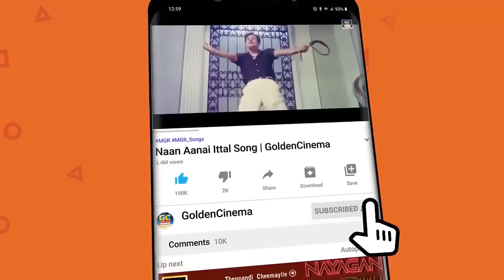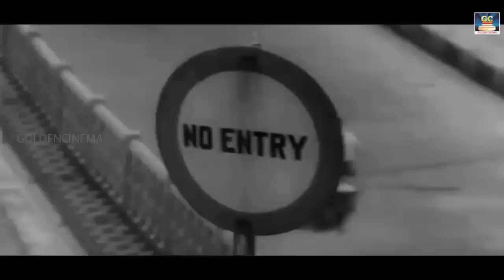ஏழைகள் மன வலிமையுடன் கேட்கும் தத்துவ பாடல்கள் | Tms -Kannadhasan - Vaali Thathuva Padalgal | HD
Movies
ShortFilms
Special Programs
Events
Movie News